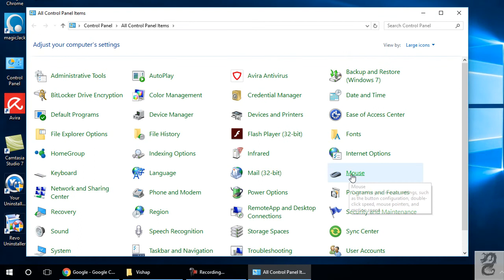How to Display or Hide Mouse Pointer Cursor Trails in Windows 10